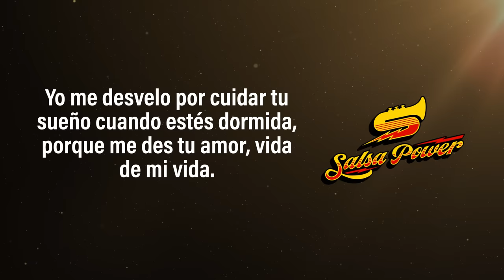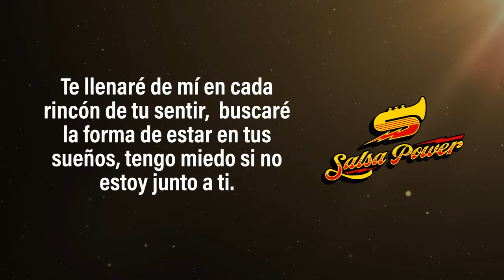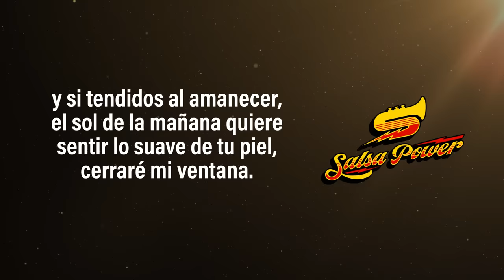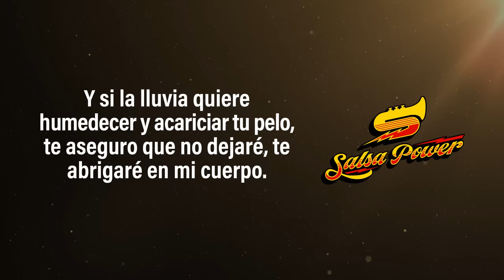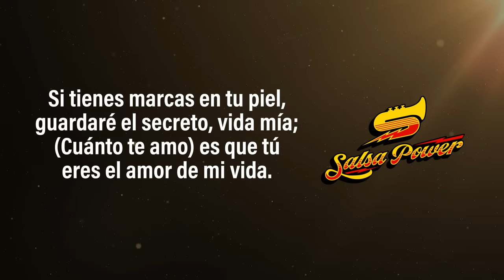Amor, Cuánto Te Amo, Grupo Galé, Video Letra - Salsa Power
"Amor, Cuánto Te Amo", canción para gozar y bailar interpretado por el Grupo Galé!

Escúchalo en las plataformas digitales:
YouTube Music:

Autor: Luis Lambis

Letra:

Si me dices que te entregue más de lo que puedo darte
Si tú me pides que te ame más de lo que puedo amarte
Si tú me exiges que te baje el sol pa calentar tu pelo
Yo no te bajo el sol
Te bajo todo el cielo

Si el invierno a ti te pone triste yo te doy verano
Y si la luna no sale esta noche la pongo en tus manos
Yo me desvelo por cuidar tus sueños cuando estés dormida
Porque me des tu amor
Vida de mi vida

Te llenare de mi en cada rincón de mi sentir
Buscare la forma de estar en tus sueños
Tengo miedo si no estoy junto a ti
Te llevare a un lugar donde nadie te pueda mirar
Donde solo yo pueda darte mil besos
Y hacerte el amor cada día mas

Y si tienes marcas en tu piel te guardare el secreto
Y si sabes cosas que no se enséñame a tu tiempo
Y si tendidos al amanecer el sol de la mañana
Quiere sentir lo suave de tu piel cerrare mi ventana

Y si la lluvia quiere humedecer y acariciar tu pelo
Te aseguro que no dejare te abrigare en mi cuerpo
Si acaso el viento quisiera tocarte agarrare tu mano
Quiero que sepa todo el universo amor cuanto te amo
Cuanto te amo

Cuanto te amo

Ni la luna llena con su resplandor te ha ganado
Cuanto te amo
Porque de ti estoy enamorado
Nunca dejare de amarte de mi sueño anhelado
Cuanto te amo
Amor yo cuanto te amo

Si tienes marcas en tu piel guardare el secreto vida mía
Cuanto te amo
Es que tú eres el amor de mi vida
Sin tu invierno yo no convierto en verano
Cuanto te amo
Te amo te amo cuanto te amo